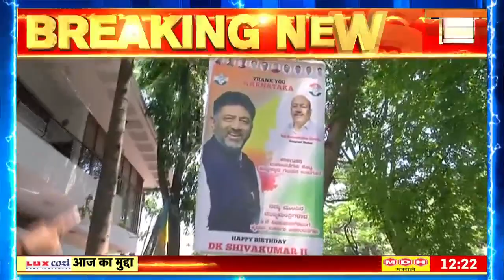Karnataka News : आज शाम Congress दल के विधायकों की बैठक, CM के नाम होगा फ़ैसला! News18 India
Karnataka News : The Congress Legislature Party (CLP) is set to hold its first meeting today at 5.30 pm. According to Congress sources, Siddaramaiah is the frontrunner in the race for the Chief Minister's post after the election victory in Karnataka. He is a popular leader, so the Congress leadership is in favor of making him the CM. While looking at DK Shivakumar's hard work as president and his management skills, he can be offered deputy CM and many important ministries.

Karnataka News : आज शाम 5.30 बजे कांग्रेस विधानमंडल पार्टी (सीएलपी) की अपनी पहली बैठक आयोजित करने की तैयारी में है. कांग्रेस के सूत्रों के मुताबिक कर्नाटक में चुनावी जीत के बाद मुख्यमंत्री पद की रेस में सिद्धारमैया सबसे आगे हैं. वे एक लोकप्रिय नेता हैं, इसलिए कांग्रेस नेतृत्व उनको सीएम बनाने के पक्ष में है.

news18 live | news18 india live | live news | aaj ki taaja khabar | n18oc_assemblyelections_2023